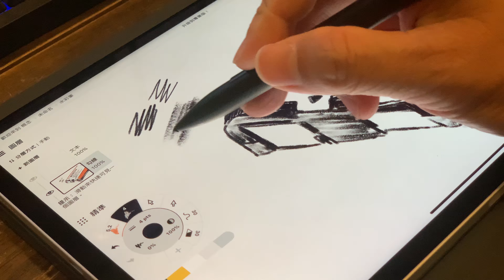Testing iPad Pro "Concepts" with Adonit Note Plus